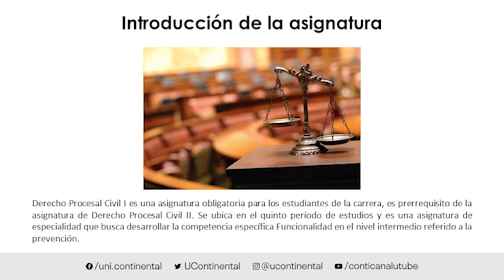Presentación de la asignatura: Derecho Procesal Civil I